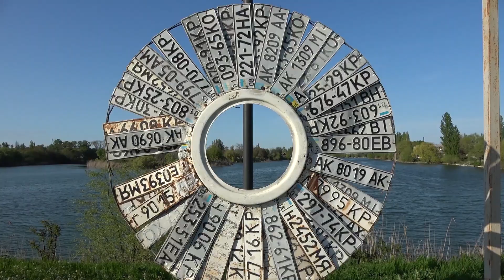1 Мая отдых на речке открыт купальный сезон | архивное видео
Влог: 1 Мая приехали на речку Биюк-Карасу что в Крыму